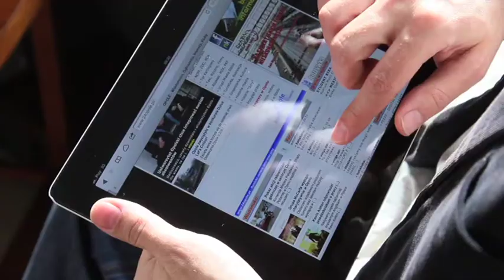Druga Kawa - DANIEL PALIMĄKA [07.08.2013]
Wszystko wskazuje na to, że Nysa doczeka się swojej obwodnicy. Jeszcze w tym roku można się spodziewać przetargu, a w przyszłym rozpoczną się prace budowlane. O nyskiej obwodnicy i argumentach, które przekonały premiera rozmawialiśmy z Danielem Palimąką, rzecznikiem prasowym opolskiej Platformy Obywatelskiej.

Co przekonało premiera do tego by wybrać obwodnicę Nysy, spośród ponad 80 projektów i wpisać do załącznika nr 6, który pozwala na realizację inwestycji? Argumenty polityczne czy merytoryczne?
- Nie podnosiliśmy argumentów związanych z korkami, bo te ma każde miasto. Mówiliśmy o tym, że wybudowanie obwodnicy zapewni dojazd do terenów inwestycyjnych w okolicy liczących ponad 150 hektarów. A to ma znaczenie w kontekście rosnącego bezrobocia w powiecie nyskim - powiedział nam Daniel Palimąka.
Polityk zadeklarował ponadto, że PO nie zapomina o obwodnicach Niemodlina i Kędzierzyna-Koźla, które nie znalazły się w załączniku nr 6, a są potrzebne mieszkańcom.
Zapytaliśmy także na kogo w wyborach na szefa partii zagłosowali opolscy członkowie PO. W większości na Donalda Tuska. - Zaskoczenia - jeśli chodzi o wynik wyborów - nie powinno być - prognozuje rzecznik opolskiej PO.

Posłuchajcie Drugiej Kawy!